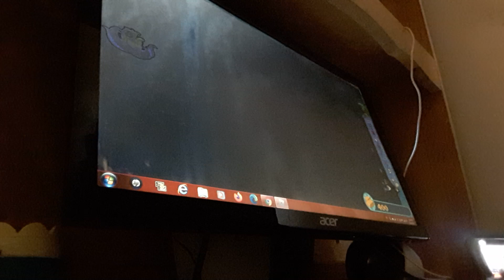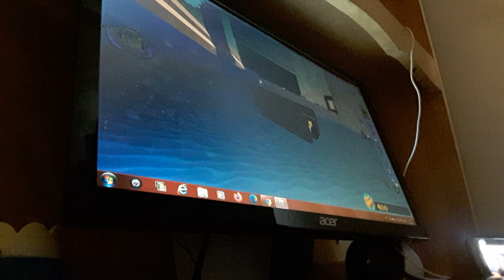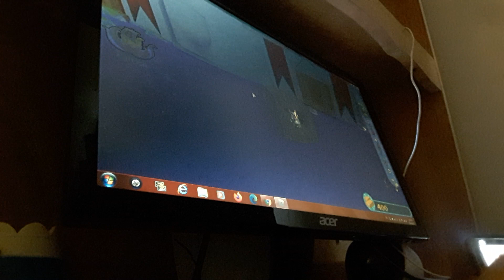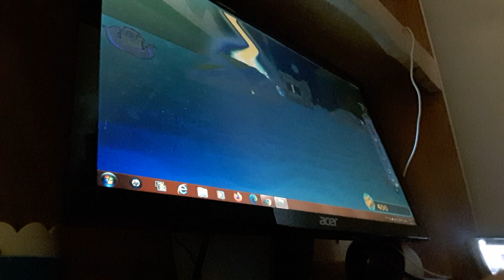playing build a boat wig ItsYaBoiTech